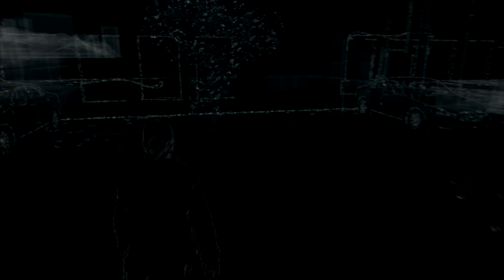Lets Play WatchDogs - Episode 3 : Bon ben on aura au moins essayé des véhicules...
Suivez moi au cours d'une aventure suivie sur le nouveau hit de Ubisoft, WatchDogs!
Au programme, du suspens, des fails, et encore des fails ;-)

Ma Page Facebook, important pour être au courant de toute l'actu de ma chaine!

Si vous souhaitez avoir une intro qui déchire pour votre chaine Youtube,un background qui claque, du bon son pour vos intros, je vous conseil cette team, une team sympa qui fait de superbes travaux gratuits et payants selon le travail demandé.

Un petit pouce vert, ça fait plaisir ;-)